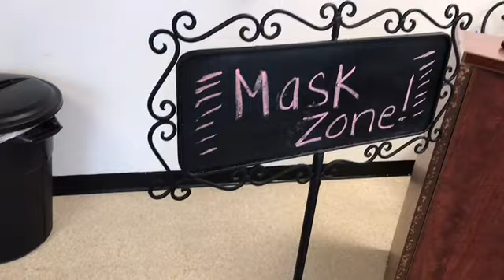WELCOME BACK BEATS!✨🥰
Facebook: Dancing Beats of Montgomery